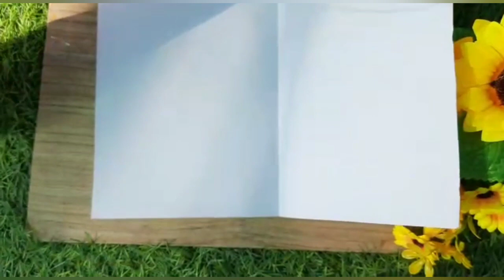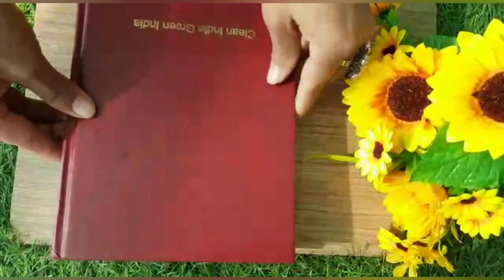Thread Painting For Kids | Making Mirror Images | DIY Thread Painting | String Painting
Hello Friends...learn how to make beautiful mirror images using thread painting. It is very easy activity for school kids.

Thread Painting,
String Art For Kids,
String Painting,
Thread Painting For Pre Schoolers,
Easy Thread Painting,

Fevicol MR
A4 Color Sheets
A3 Color Sheets
Glitter Sheets
Origami Sheet
Acrylic Colors
Acrylic Ultra Colors
Poster Colors
Water Color Tubes
Glue Gun
Pencil Colors
Connected Sketch Colors
Paint Brushes
Craft Scissors
Pencil Rubber Sharpener Set
Honor Band 5 Smart AMOLED Band
Boya BYM1 Lavelier Mic
Marklif Tripod Stand with Remote Controller
Redmi Y2 Phone
Canon EOS 1500D 24.1MP DSLR Camera

Our Channel(Simmi Singh) is a participant in the Amazon Associates Program, an affiliate advertising program designed to provide a means for sites to earn advertising fees by advertising and linking to amazon.in Join this channel to get access to perks: